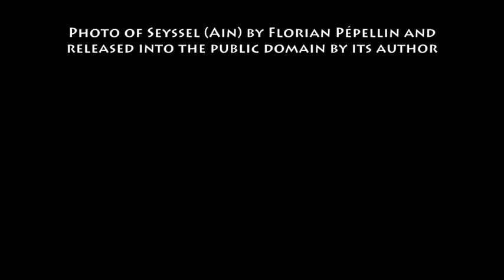February 11th Wine History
VinoVerve's Today in Wine History post for February 11th